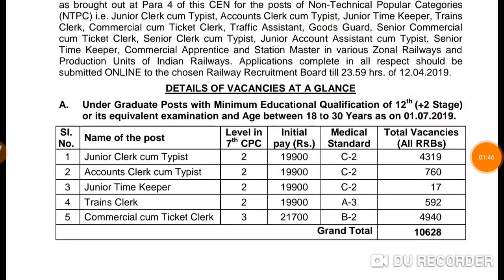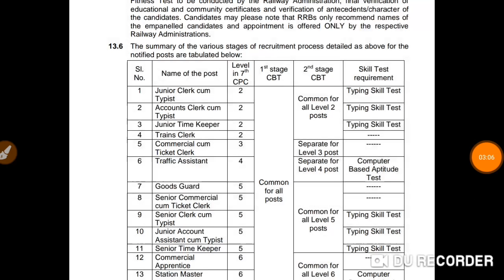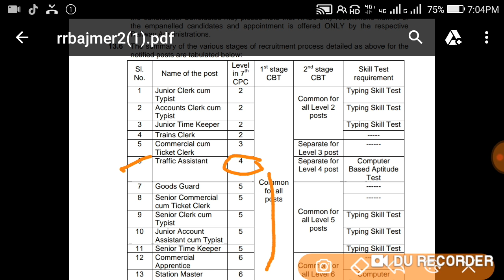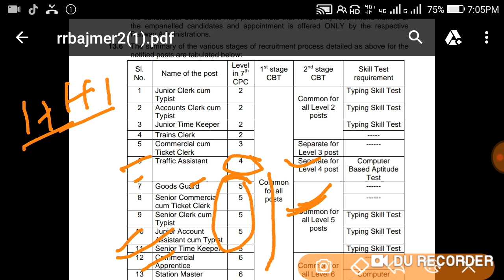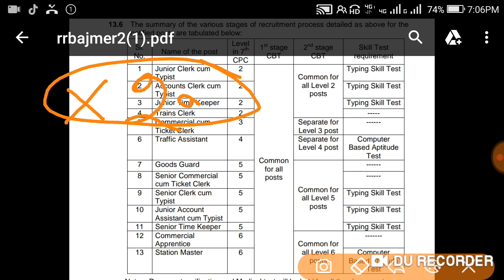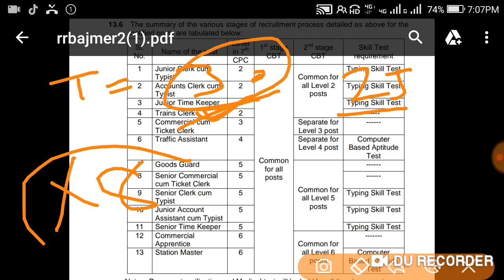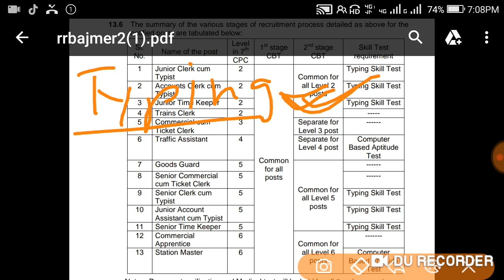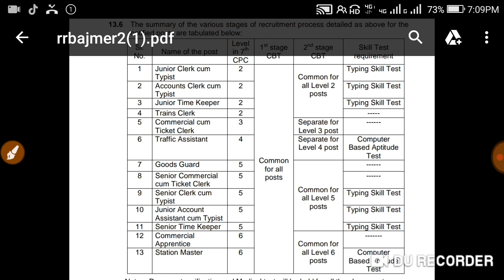Rrbntpcexam rrb ntpc exam 2019 कितनी बार देना होगा Cbt एग्जाम